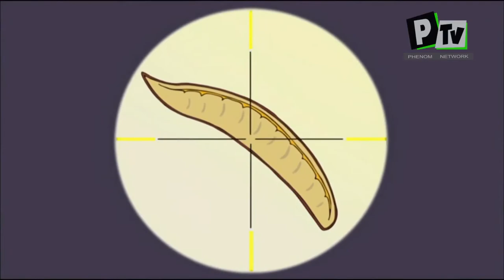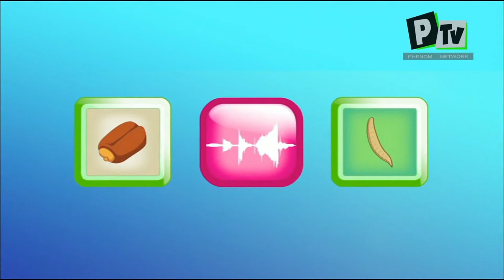Alfred, ariciul detectiv s01 ep1 - Pădurea atacă